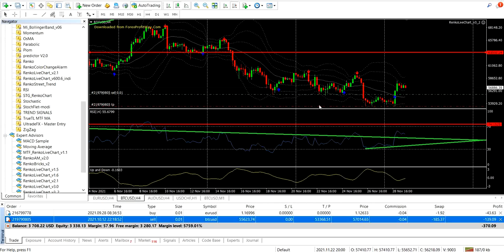BTCUSD signal | bitcoin price will go below 53000 (29 Nov 2021)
BTCUSD signal, this free trading signal is about bitcoin/dollar. The price of bitcoin (BTCUSD) will go below 53 000, we already closed 1 trade and the second SELL trade is still open, we are expecting in the coming few days the btc price will fall below 53 000. We see that the price is testing the 53 300 price, and we detected a divergence around this price, in the coming days this trade will be more clear.